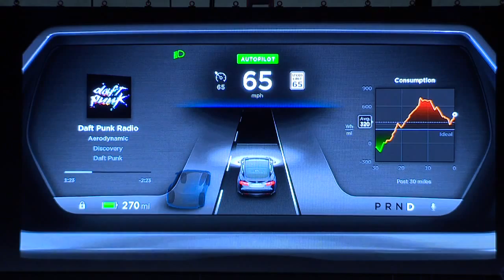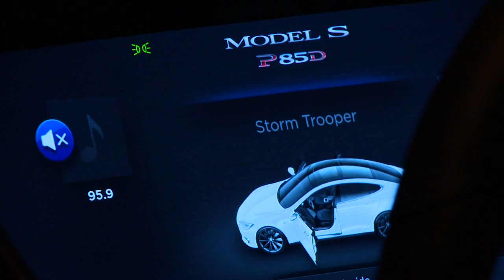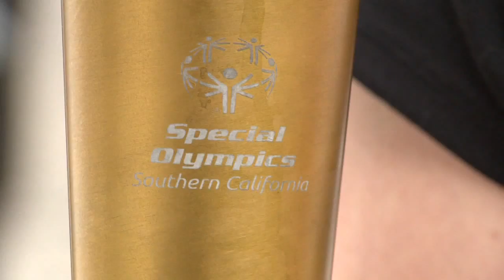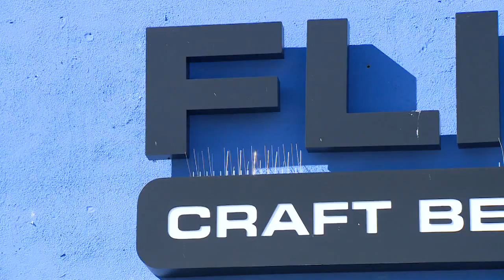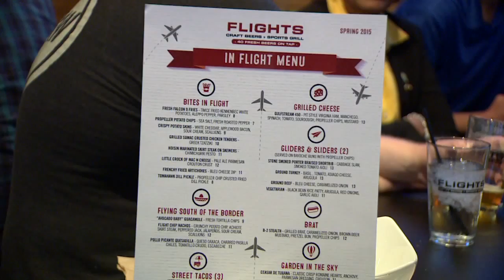Francisco Castillo Videographer Reel